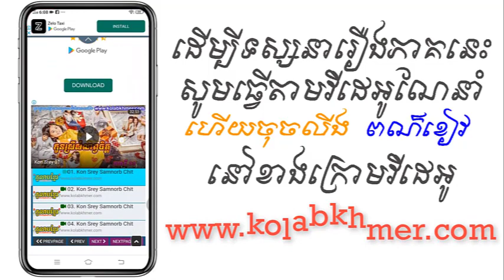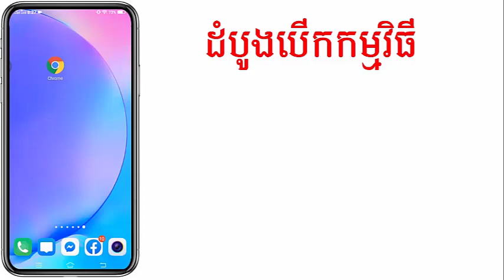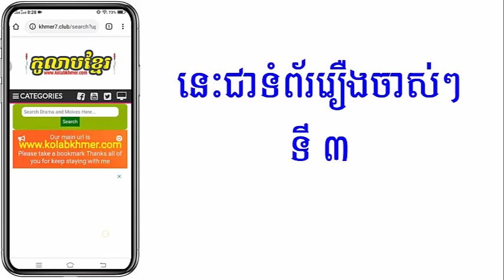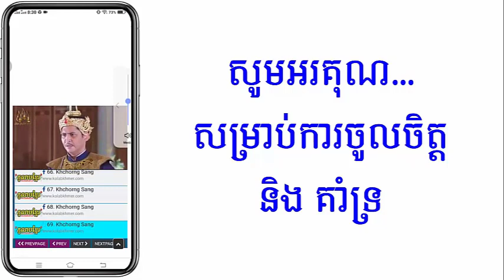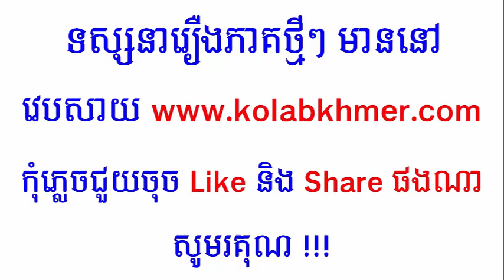(ភូមិខ្មែរ-Phumikhmer) Mohithirith Thmor Tip មហិទ្ធិឫទ្ធិថ្មទិព្វ